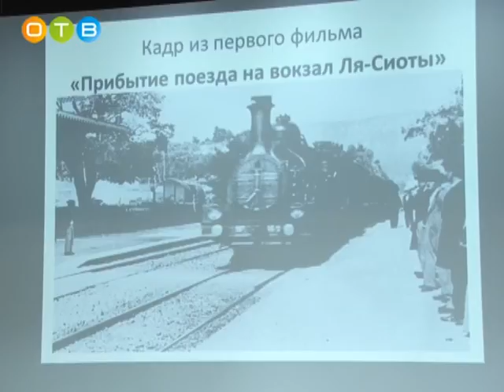В Одинцовской школе искусств «Классика» прошел районный фестиваль проектов учеников музыкальных школ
Дети подготовили исследования  на тему «Музыка кино». Ребята активно использовали в своих презентациях средства музыкальной выразительности.